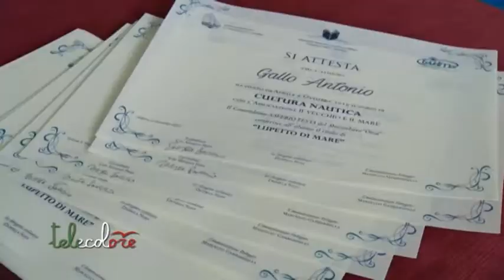Ex Istituto Nautico e Associazione "IL Vecchio e il Mare" per promuovere la cultura marittima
Si è rinnovata anche quest'anno la paetnership tra l'ex Istituto Nautico di Salerno e l'associazione "Il Vecchio e il Mare" per promuovere la cultura marittima.